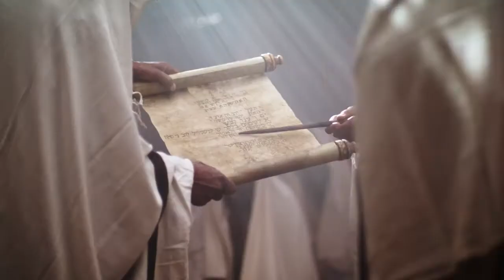Nugunu | Luke 4:1-30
2017 CABTAL